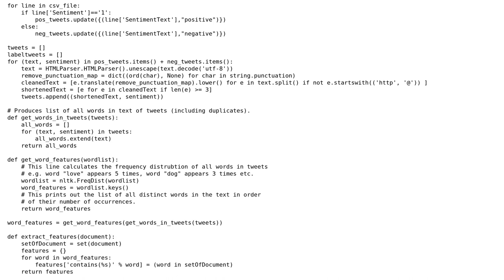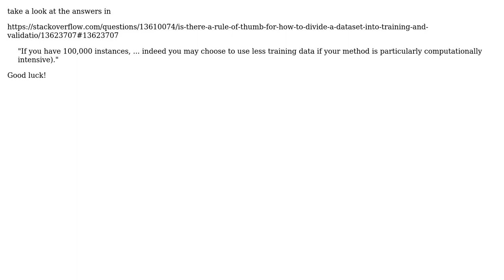Code Review: Alternative to Python's Naive Bayes Classifier for Twitter Sentiment Mining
With thanks & praise to God, and with thanks to the many people who have made this project possible! | Content (except music & images) licensed under CC BY-SA | Music | Images & others | With thanks to user user2968197 user Andrew Martin and the Stack Exchange Network Trademarks are property of their respective owners. You are responsible for your own actions.